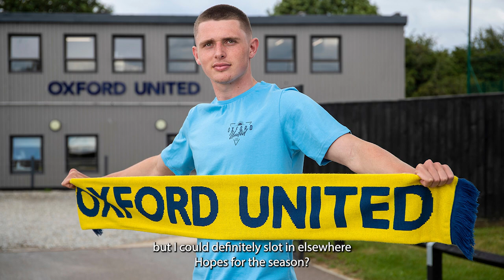Fin Stevens joins Oxford United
Brentford defender  joins the U's on loan